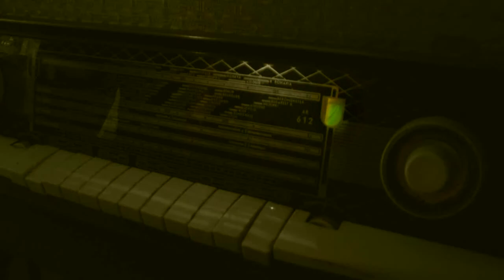BRB _I'm tore down.wmv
I'm tore down played by Blues Radio Budapest